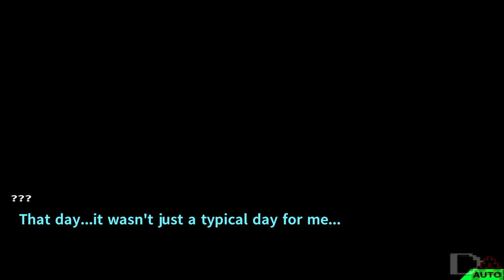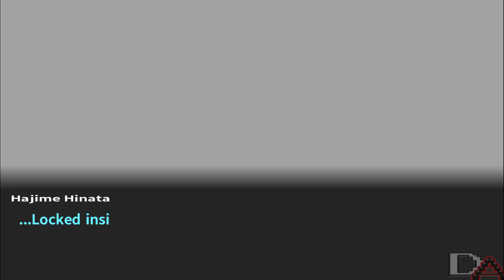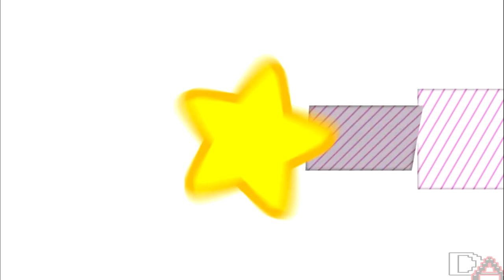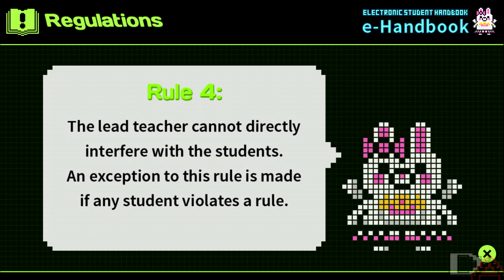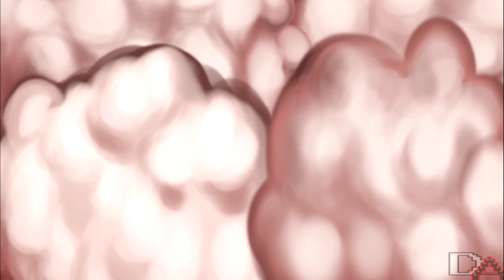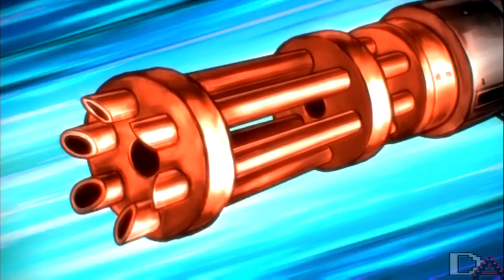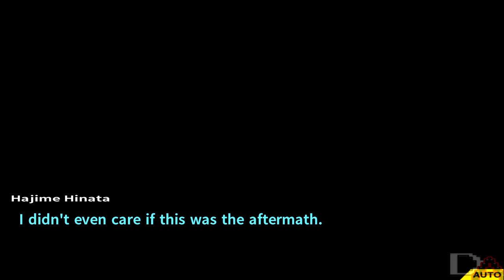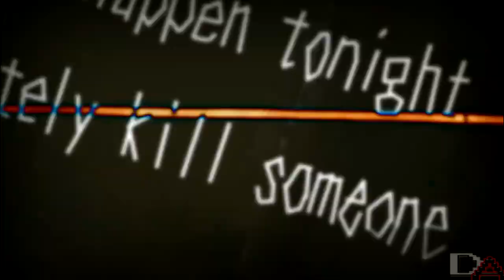Danganronpa 2: Goodbye Despair | Welcome to Dangan Island! [Prologue]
Danganronpa 2: Goodbye Despair is the sequel to Danganronpa: Trigger Happy Havoc. It was first released in Japan on July 26, 2012, for the PlayStation Portable, then was released for the PlayStation Vita on October 10, 2013.